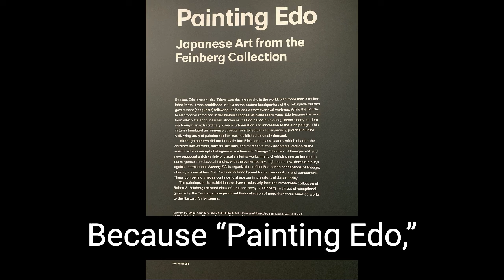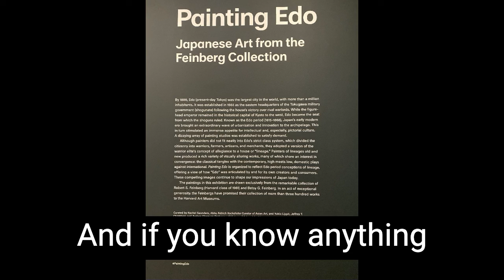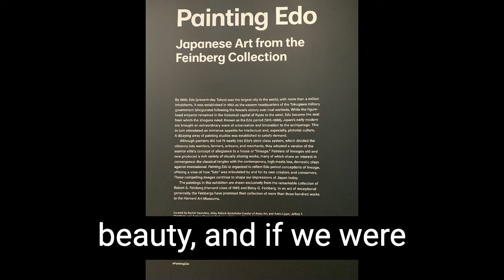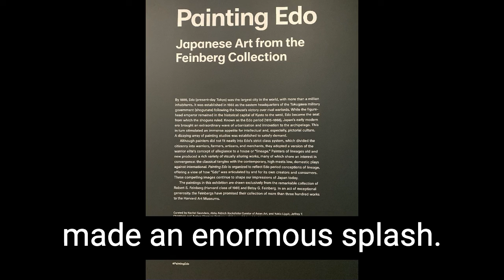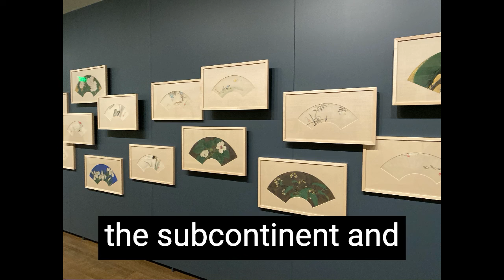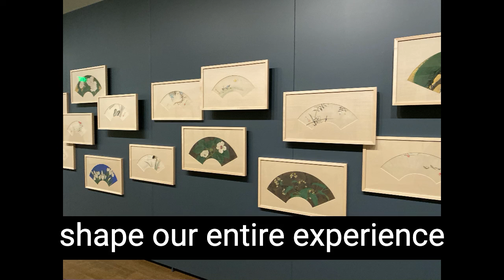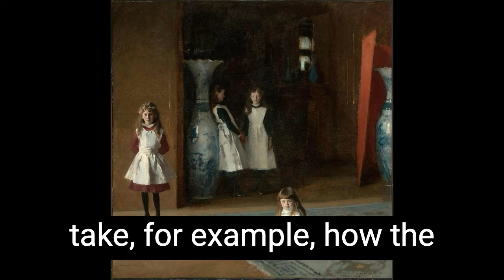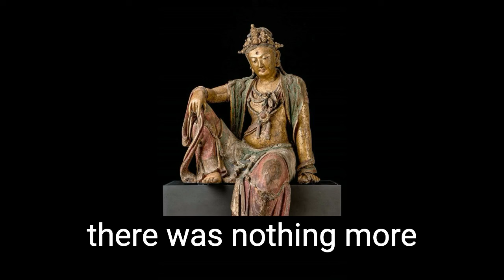Episode 53: Painting Edo, Post-Pandemic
“No matter how distantly one is separated from friends and loved ones, we can all look up at the night sky and gaze upon the same moon.”
— Yukio Lippit, co-curator, "Painting Edo"

Images:
-"Painting Edo" introductory wall text
-Detail from "Painting Edo"
-Katsushika Hokusai, "The Great Wave off Kanagawa" (1831)
-Jar with Dragon, Ming Dynasty
-Japanese wabi sabi tea cups
-Tani Bunchō 谷文晁, "Grasses and Moon" (1817)
-John Singer Sargent, "The Daughters of Edward Darley Boit" (1882)
-Maruyama Ōkyo 円山応挙, "Peacock and Peonies" (1768)
-Edgar Degas, "The Rehearsal Onstage" (c. 1874)
-Gion Seitoku, "Woman Applying Makeup" (late 18th–early 19th century)
-Okutani Shūseki 奥谷秋石, "Lotus Pond" (late 19th - early 20th century)
-Guanyin, Bodhisattva of Compassion (Song Dynasty, 12th c. CE)

The Blue Dot Sessions,:“Noe Noe,” “A Certain Lightness,” “Algea Trio,” “Kilkerrin,” “Gullwing Sailor,” “Two Dollar Token,” “Silent Flock”

Billie Holiday: “Blue Moon”